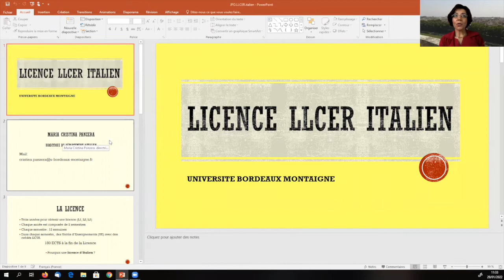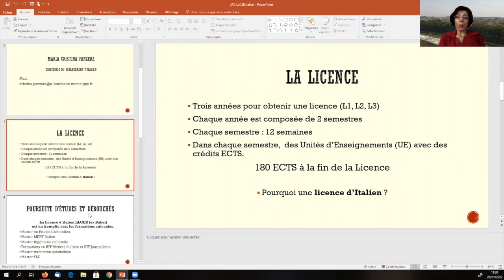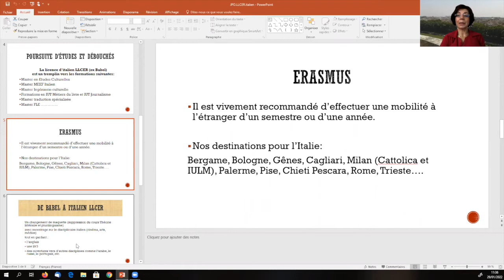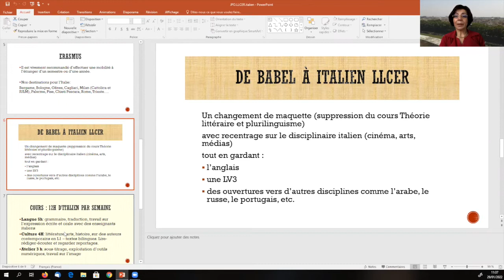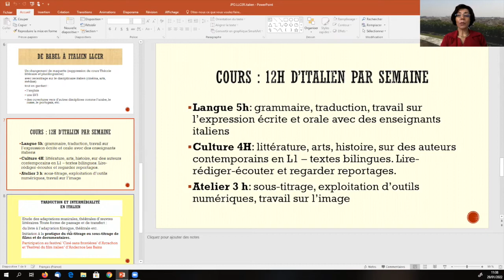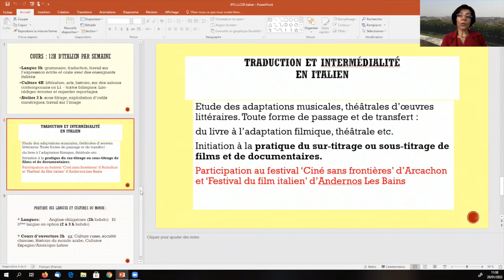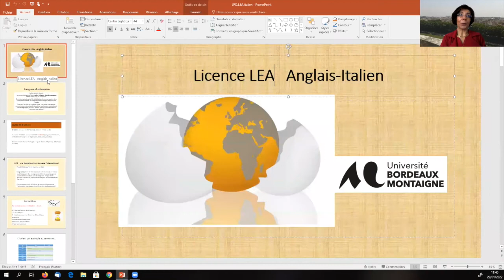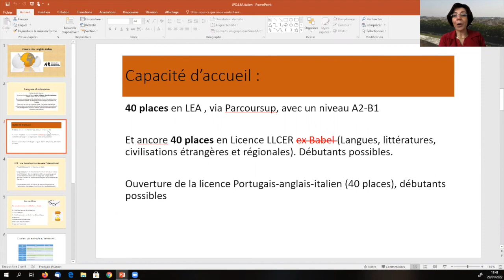Journées Portes Ouvertes 2022 à l’Université Bordeaux Montaigne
Lors des Journées Portes Ouvertes de notre université, il vous a été présenté par les enseignants de la formation, la licence LLCER Italien.
Cette présentation a été enregistrée afin de vous donner la possibilité de la découvrir.
La Direction de l'Orientation Stages et Insertion Professionnelle de l'établissement reste à votre disposition pour vous accompagner dans votre choix de poursuite d'études.